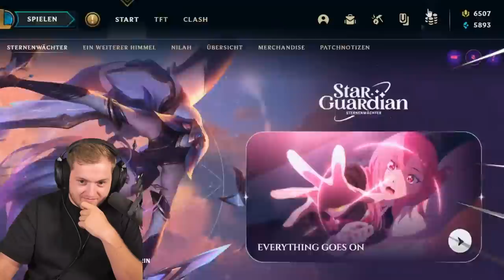😂😱ICH in einem LOL BEST OF?! - REAKTION | Trymacs Stream Highlights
Heute reagiert Max auf ein  LOL best of in dem er selber vorkommt!

Viel Spaß!

• Twitch (Livestream fast täglich ab 18/19 Uhr!)